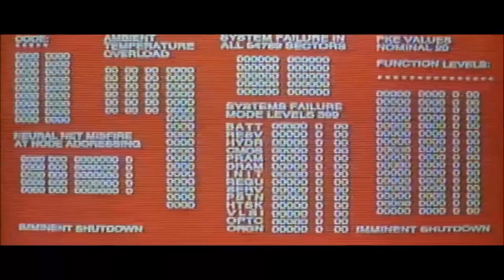Константин Сапрыкин - Легенда (live 2021)